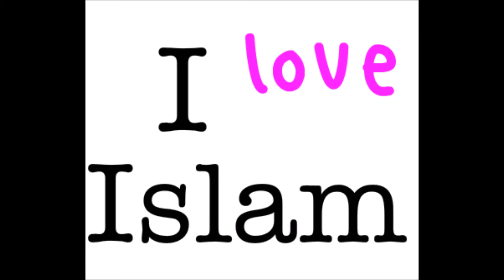Hungarian woman converts to islam since 1 year